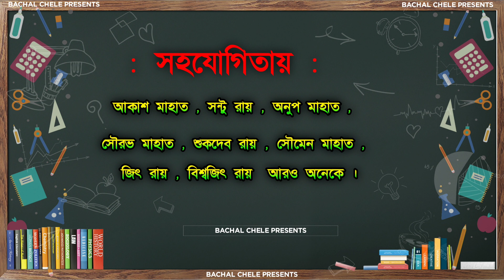পিতার কর্তব্য 🥀 Father & Son Heart Touching Story 🥀 Heart Touching Bangla Short Film 🥀 Emotional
🤪 ꧁☬⋆BACHAL༒CHELE⋆☬꧂ 🤪

Hello guys.
👉 আমরা আশা করছি, আমাদের এই ভিডিওটি তোমাদের সবার ভালো লেগেছে।
🔵 ভালো লেগে থাকলে ভিডিওটিতে লাইক করো, আর কমেন্ট বক্সে তোমাদের মতামত জানাও।
পারলে ভিডিওটি তোমার বন্ধুদের সাথে শেয়ার করো।

This is a Funny & Vlogs Video Channel.
We Make Funny & Comedy & Vlogs in our village. Because we are live in Village. All videos shoot in village side.
Sometimes, we make prank with public and our Friends.

➡ Any Problem Please Call me.

💥 OWNER :   ᭄Palash Mahata࿐

➡️ Video Credit ⬅️

↪️ Script : Palash Mahata

↪️ Cameraman : Maharaj & Santu Vai

↪️ Thumbnail Edit : Palash Mahata

           🙋🏻‍♂ Anup Mahata ( Vai )
           🙋🏻‍♂ Maharaj Mahata ( Vai )
           🙋🏻‍♂ Anujit Mahata ( Vai )
           🙋🏻‍♂️ Akash Mahata
           🙋🏻‍♂️ Bishnu Mahata
           🙋🏻‍♂️ Soumen Mahata
           🙋🏻‍♂️ Sourav Mahata
           🙋🏻‍♂️ Sukdeb Roy
           🙋🏻‍♂️ Santu Roy
           🙋🏻‍♂️ Biswajit Roy

              🚫 ༄᭄✿WARNING࿐ 🚫

💥 বিনা অনুমতিতে আমার ভিডিওটির কোনো অংশ কেউ পুনরায় ইউটিউবে আপলোড করলে... তার প্রতি উপযুক্ত শাস্তির ব্যবস্থা নেওয়া হবে এবং কপিরাইট আইনে সংযুক্ত করা হবে।

🌳 Bengali Comdy Video
🌳 Life Style Vlogs
🌳 All Types Comedy Video
🌳 All Types Funny Vlogs
🌳 All Types Nature , Adventure , Forest , Hill , Fair Vlogs
🌳Village Life Vlogs
🌳 New New Funny Comdy Video           👉 Available In Channel 👈

father son emotional story
bangla short film 2022
emotional bangla short film
father son bangla short film